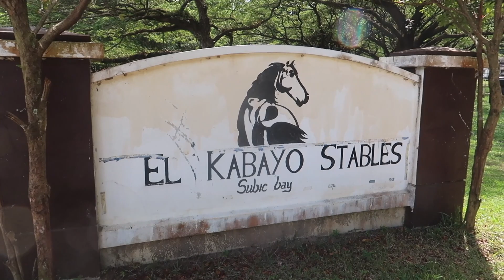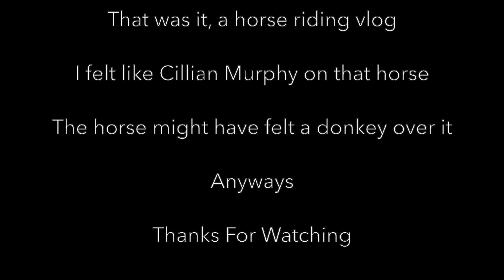Nice donkey. I was talking to the horse.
Greetings viewer !
I am Sovit, a Nepalese pilot trainee from The Philippines.

In this channel, you may find some flight training entertainment and random travel vlogs.